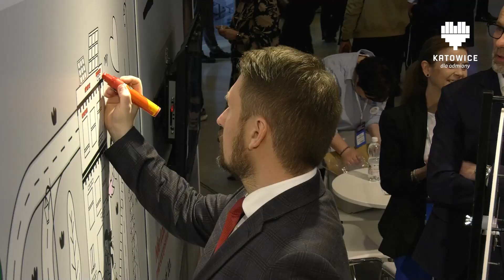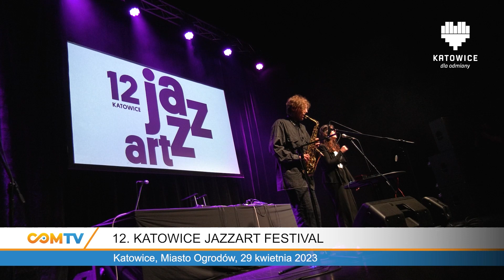KATOWICKI FLESZ INFORMACYJNY 02.05.2023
W tym wydaniu:
- XV Europejski Kongres Gospodarczy
- Kolorowanka dla polityków, biznesmenów i dziennikarzy
- Gala TOP Inwestycje Komunalne
- 12. Katowice JazzArt Festival